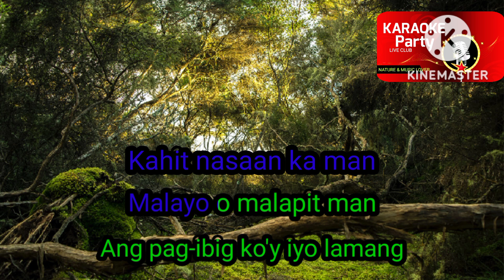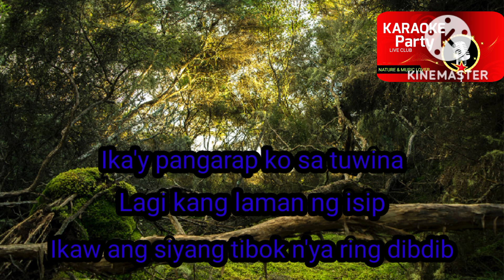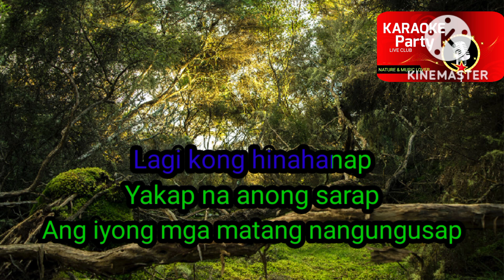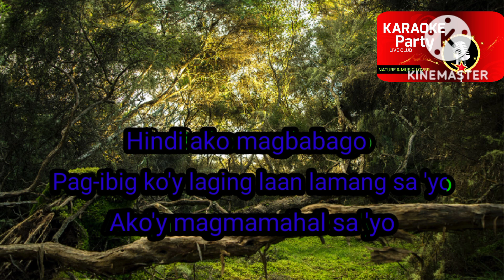MINAMAHAL KITA - Freddie Aguilar ( HD Karaoke Version ).